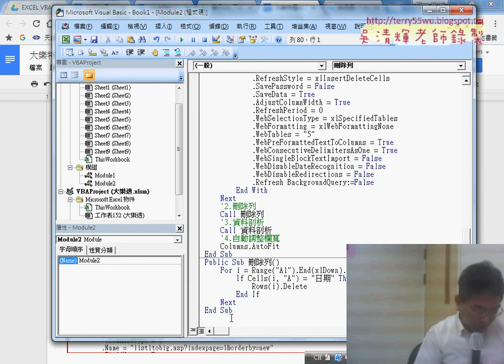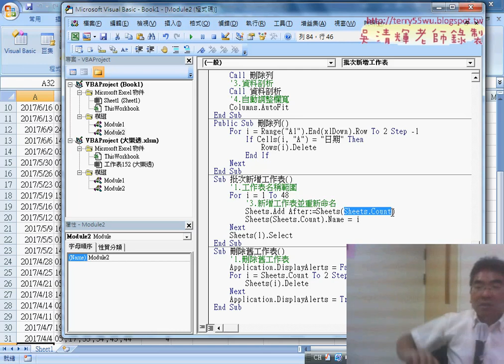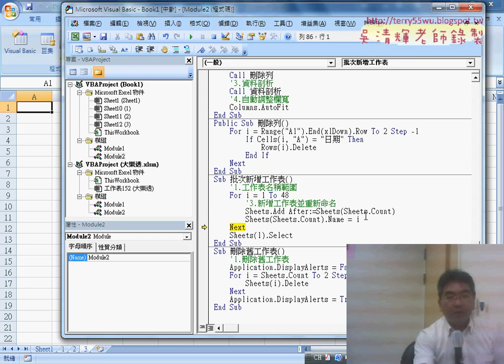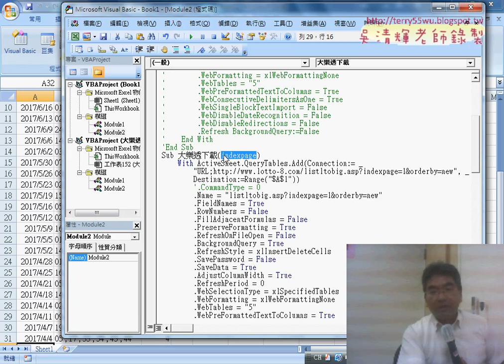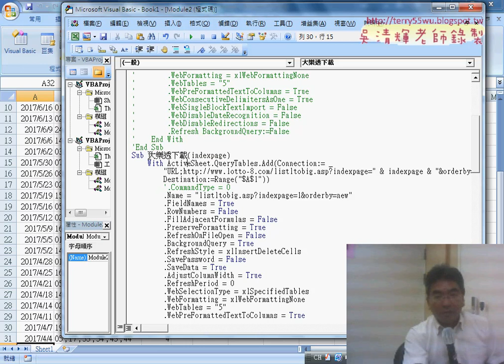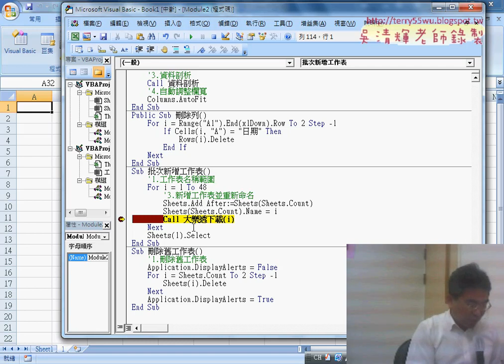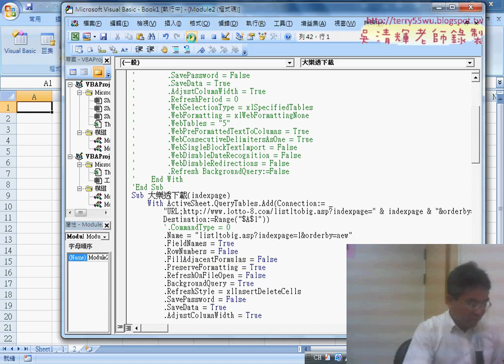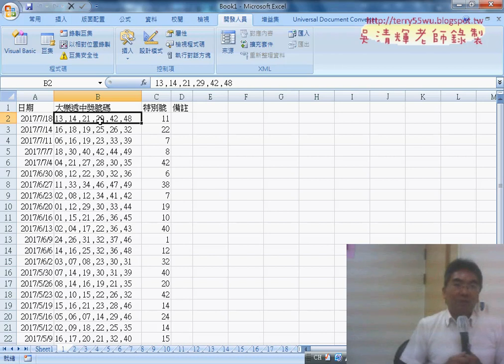08 將下載的資料分為48頁